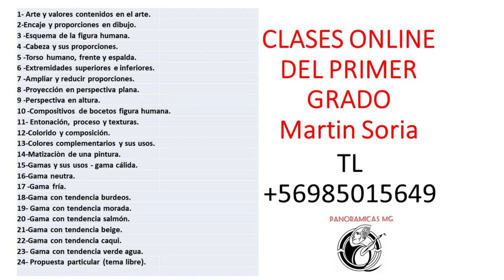TÚ...PUEDES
CURSO ONLINE DE 24 CLASES PARTICULARES DE DIBUJO Y PINTURA.
-Procedimientos técnicos del dibujo, encaje y proporción, valoración tonal, perspectiva e introducción a la anatomía humana.
-Procedimientos técnicos de la pintura al óleo, estudio de la armonía del color y sus correspondientes gamas, bodegón, paisaje, figura humana y expresión libre.
Técnicas clásicas, manieristas, grisallas y veladuras y técnicas contemporáneas, acorde con la finalidad particular del alumno.